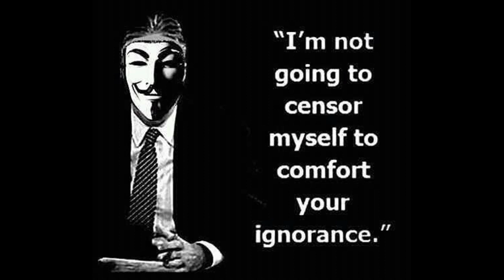The Universal Dialect Show # 30 Bart Sibrel : Filmmaker, Journalist & Documentarian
Controversial figure Bart Sibrel is the next guest on Episode #30 of The Universal Dialect Show. Bart gets into his work on revealing the History of NASA's projects to the Moon. Did or have we ever gone to the Moon? Listen and you'll find out.

Arise Creations & The Universal Dialect Show brings to you the most unique, contemporary, Eye catching Visuals and Ear catching audio. My creations serve as a source of positivity, inspiration, humor, enlightenment, humility, and honor, by a diligent creative artist producing engaging content and products. Many Blessings!
Arise Creations Productions/Designs/Products
The Universal Dialect Show

Follow Arise Creations & The Universal Dialect Show on other platforms and Social Media (Now on BitChute, Anchor and Spotify):